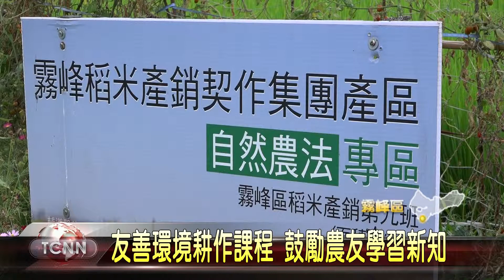大台中新聞 霧峰農會友善環境耕作課程推友善農業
霧峰農會致力推動友善農業，不僅成立友善耕作稻米專區，在經過幾年下來的努力，從五甲地增加到36甲地，為了讓更多農友投入友善耕種，農會開辦友善環境耕作課程，邀請專家學者前來，教導像是病蟲害防治、雜草友善管理等專業知識以及技術，讓更多人投入友善土的耕種方式。